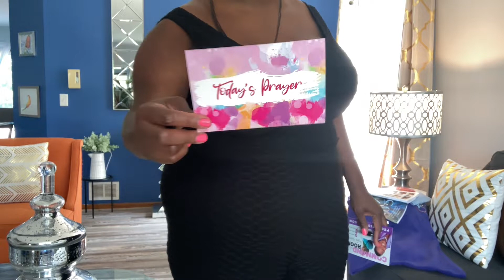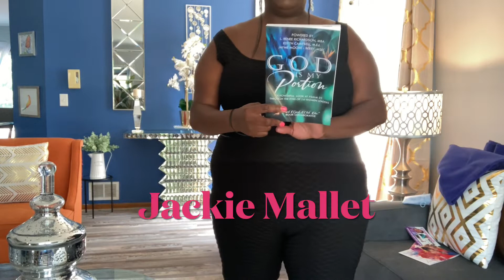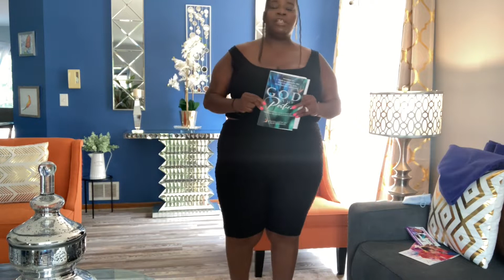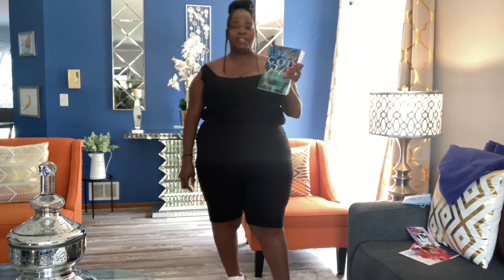Rainbow Biker Shorts Outfits | Styling Haul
Hey Cousin, 💟💟Rainbow Shops is a place where all sizes are important and affordable  and Rainbow is the best affordable place for Plus size clothing.

The Fashion Industry Has a Plus-Size Problem. I want to help to Fix It.
It’s advice we’ve all likely heard at some point throughout our careers. In fact, I’m pretty sure I’ve written it in the pages of. The thinking goes as follows: If you want your bosses to see you as someone who can take on more authority, you need to act that way. Part of that demonstration is in how you present yourself.